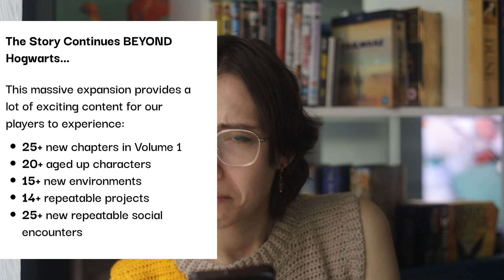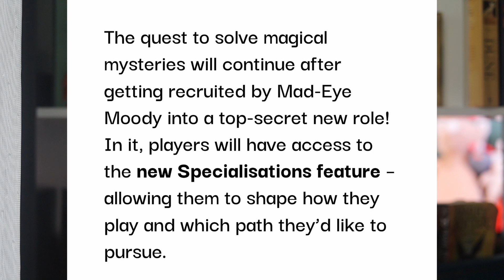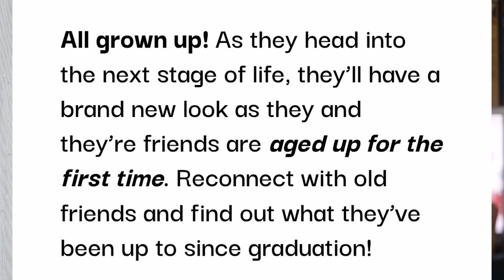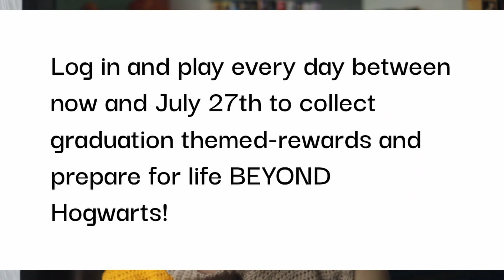Review of the HUGE NEWS about Hogwarts Mystery year 8 and reaction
I've covered year 8, as in, what is going to happen with Hogwarts Mystery once players finish year 7 and graduate, before, but for the most part it has been speculation or just small glimpses of information provided by the holly Datamine Prophet.
However, JamCity has come out with an official announcement, and for once in a timely manner, I am reviewing what we can learn from these news and what I think of this next chapter, that Jam City has labeled the BIGGEST EXPANSION of Hogwarts Mystery that the've ever done. I guess we'll see.

Harry Potter, Hogwarts Mystery, expansion, year 8, graduation, characters, new locations, new chapters, volume, news, update, announcement

While you wait for my next video, be sure to check out the contents of these playlists ;)

If you want to follow me on other social media, you can check out my: